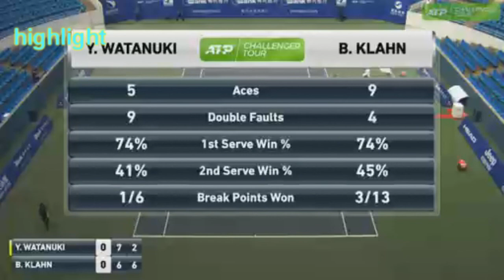20191016 ningbo 2R 675 62 63 2 Bradley Klahn USA vs Yosuke Watanuki JPN hl